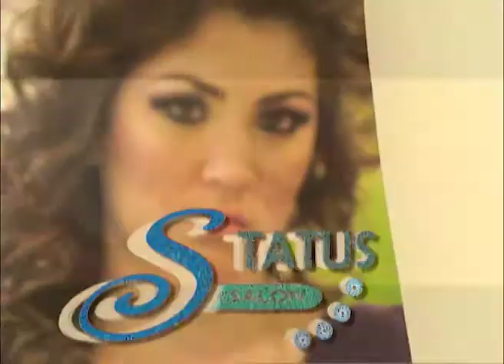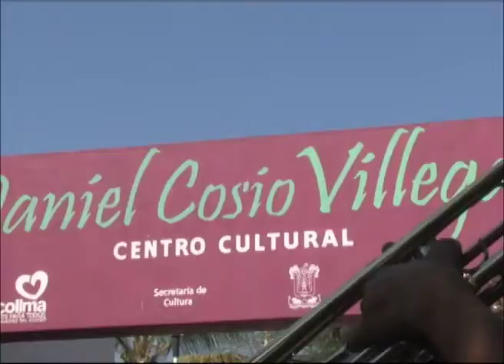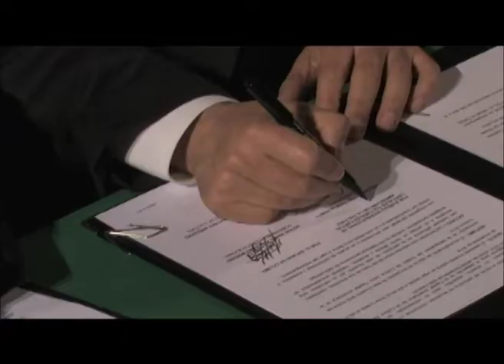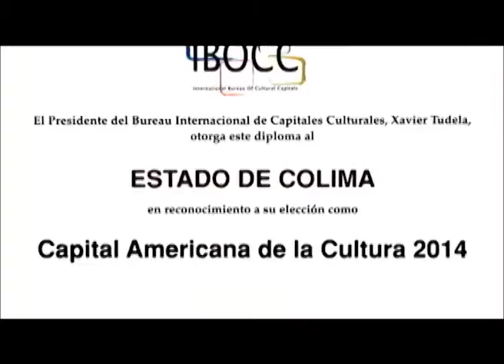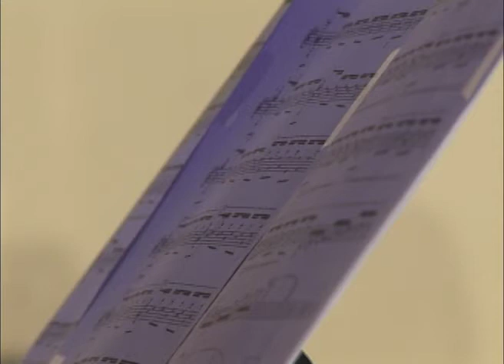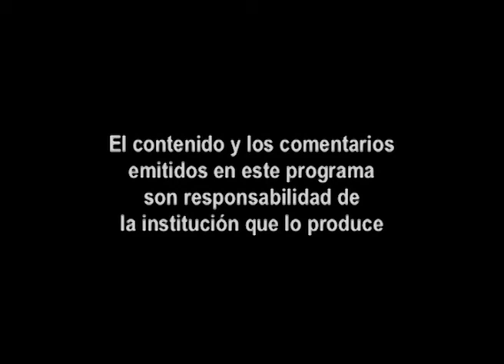Noches de Café Voces eróticas de Griselda Álvarez en atril.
En el marco del Mes Colimense de la lectura y el Libro 2013
Presentación de Jaime Velazco, Nelly Magaña y Vianney Torres
Musicalización Mto. Sergio Fuentes